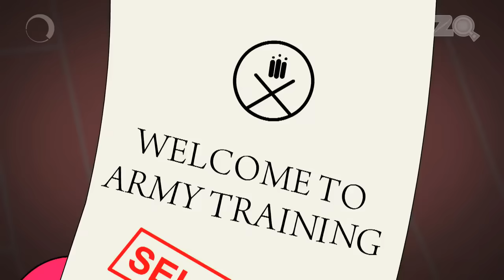हैप्पी लकी बने फौजी | Pyaar Mohabbat Happy Lucky | Comedy Cartoon | Hindi Story | Zee Kids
Pyaar Mohabbat Happy Lucky is a show about two quirky neighbors, Happy and Lucky, who live in the countryside with Bunty and Pappu. Happy and Lucky have a fun relationship, with a lot of teasing and joking. There is little violence, but their tricks are full of fun.